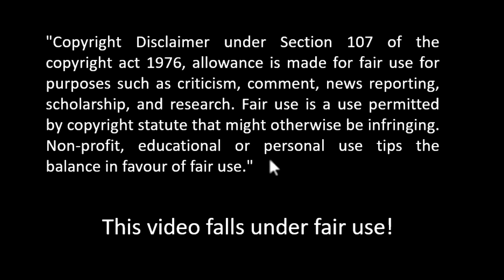MUKBANGERS vs. DAEBAK GHOST PEPPER NOODLES | NUCLEAR FIRE NOODLES| Yeah Mukbang Compilation 🍜🍗🥂